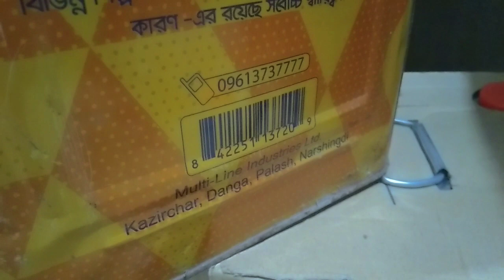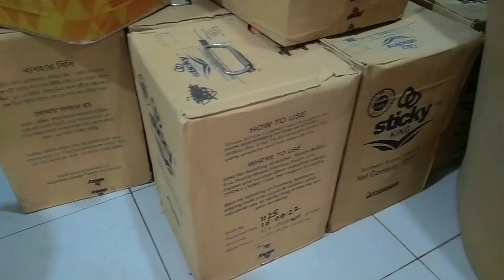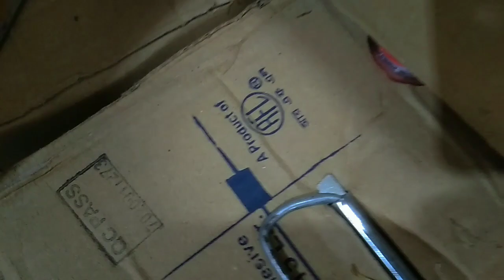জুতার আঠার সকল ধরনের সমস্যার সমাধান। কেন আঠা উঠে যায়। ১৫ দিন পরে কেন জুতা ছিড়ে যায়।